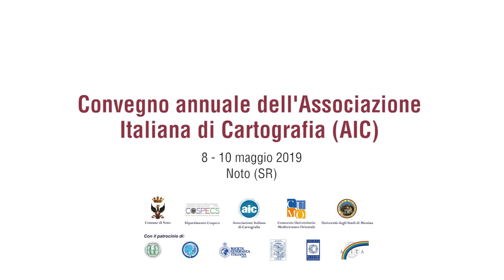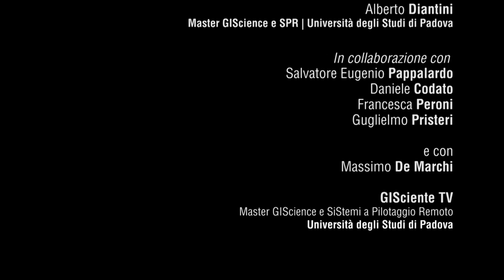Intervista al prof. Giuseppe Scanu | AIC 2019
Intervista al prof. Giuseppe Scanu, presidente AIC, al Convegno AIC - Associazione Italiana di Cartografia

Ringraziamenti:
 - prof. Giuseppe Scanu (Università degli Studi di Sassari);
- dott. Alberto Diantini (Master in GIScience e Sistemi a Pilotaggio Remoto | Università degli Studi di Padova).

Convegno Annuale dell'Associazione Italiana di Cartografia (AIC) "Rappresentare la complessità territoriale: flussi, identità, valori"
8 - 10 maggio
Noto (SR)